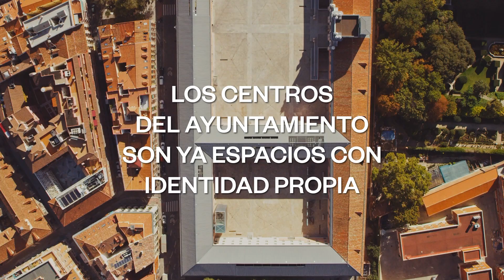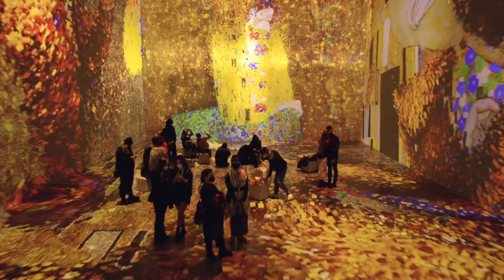Balance de la gestión cultural que hemos realizado en la ciudad de Madrid durante este mandato.